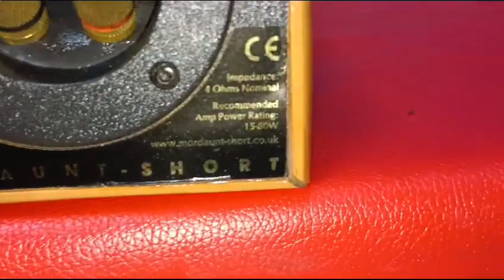Mordaunt short MS 304 , 80 watts 4 ohms, England price 13000 kovai senthil 9443221800